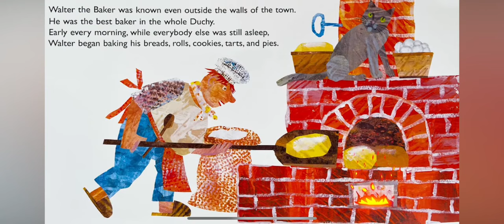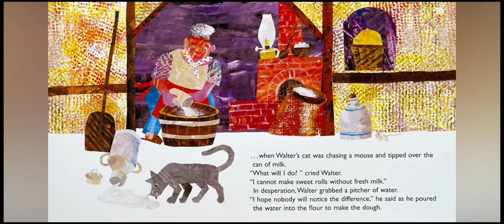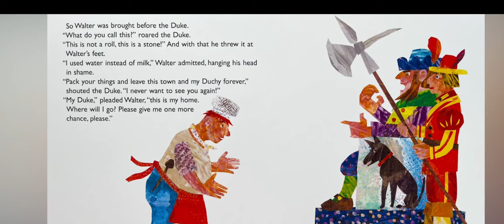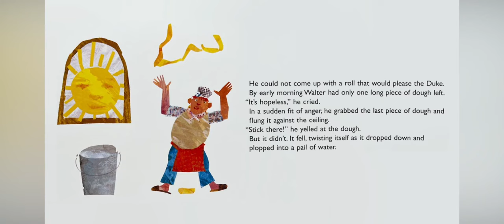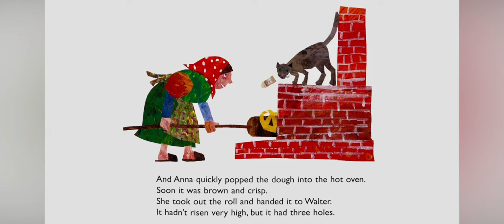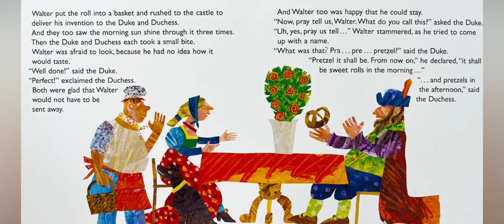Walter the baker by Eric carle read aloud story books learning & educational videos preschool fun